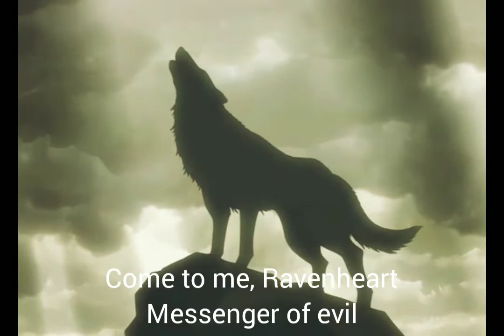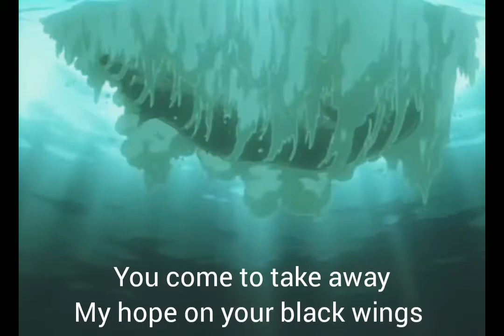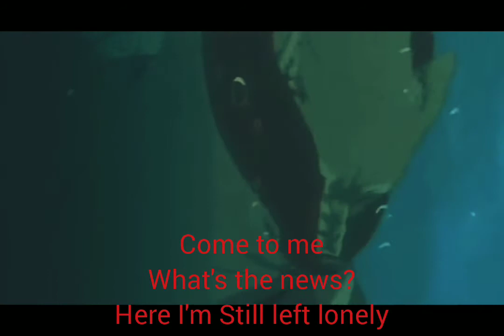Wolf's rain - Xandria Ravenheart (with Lyrics)